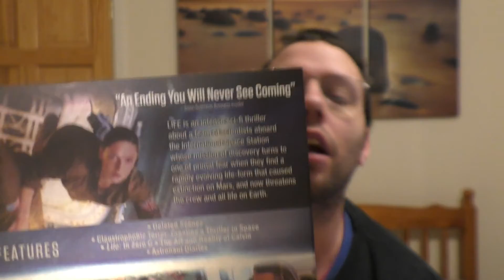LIFE film review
Warning, I did not like this film.

I review films.  Sometimes from the cinema, sometimes independent films.
I make videos showing you how to do things, sometimes these are helpful.
Sometimes I'll make a challenge video
Occasionally I'll make a video where I chat about random stuff.
I make videos about my karate training.
Sometimes I'll go somewhere fun and film it.
I also make monthly vlog videos about day to day life.

Main camera Panasonic HC-VX870
Secondary camera Panasonic HC-V210